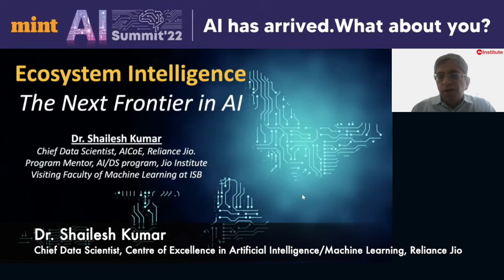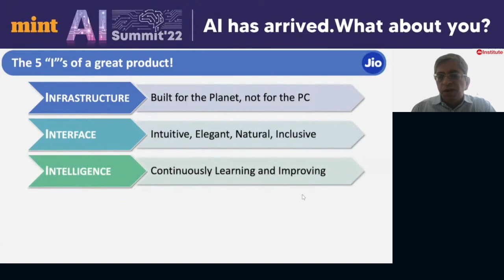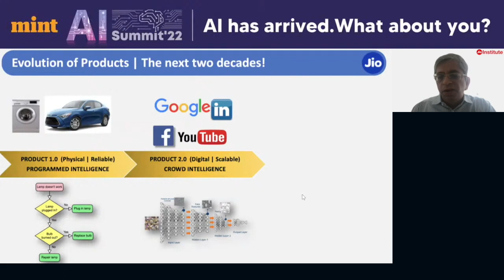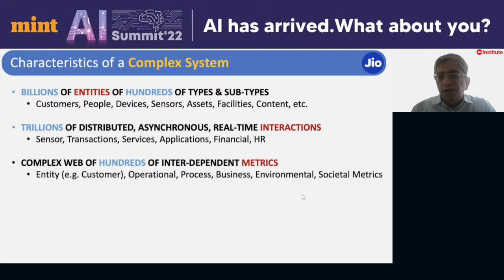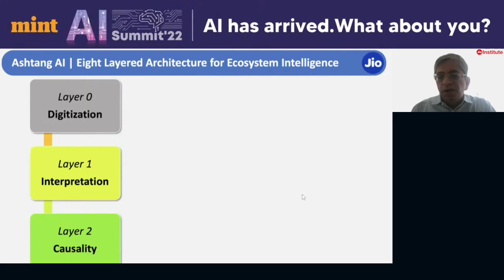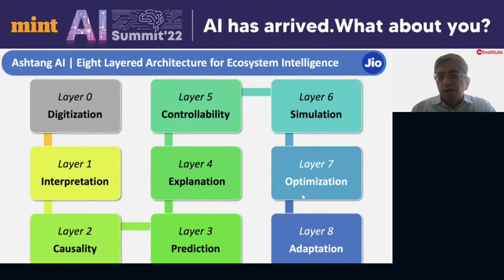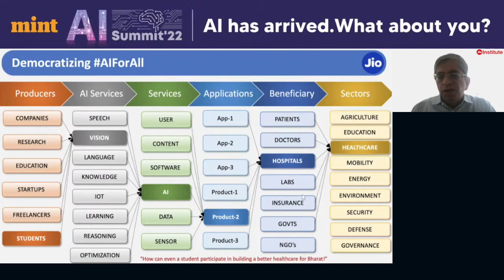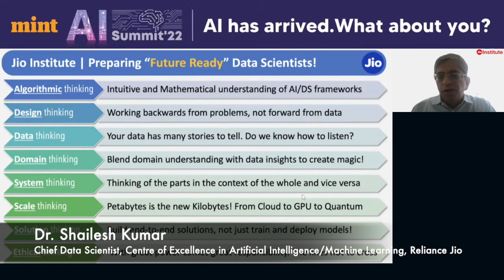Shailesh Kumar, Reliance Jio on AI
Dr. Shailesh Kumar, Reliance Jio discusses AI at the Mint AI Summit, on April 29, 2022